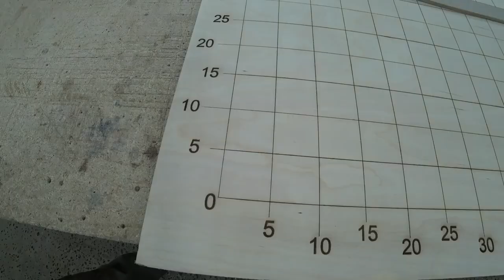LOUNGE CHAIR | Furniture making DIY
Another project of making furniture from the archive. I made this chair for a beauty salon and it stands on the entrance group, it is not too comfortable, but in this case it was not required. Enjoy watching!